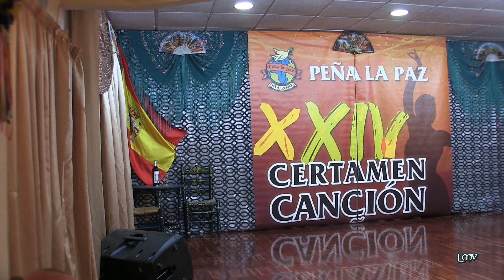MARILÓ RUIZ Vente a la audiencia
XXIII CERTAMEN DE CANCIÓN ESPAÑOLA
"COSTA DEL SOL - PEÑA LA PAZ"
Tercera Semifinal
Málaga 5 de noviembre de 2017